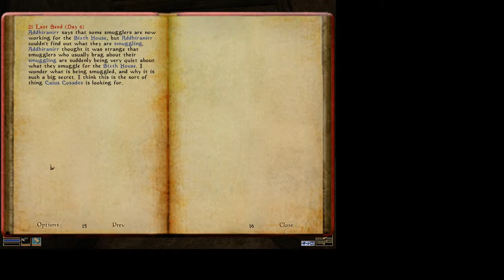Morrowind Ep 9 | Vivec City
We spend this episode running around the huge city of Vivec trying to figure out where the heck everything is.

Mod list:
Morrowind Code Patch